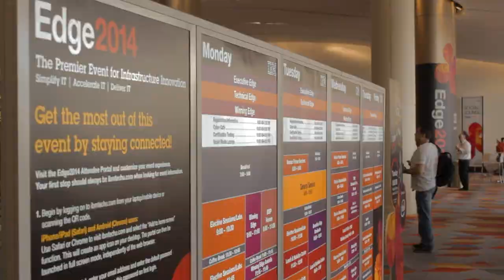Alessandro Perrino & Mateo Frare Barutti - IBM Edge 2014 - theCUBE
Alessandro Perrino & Mateo Frare Barutti, Fastweb, with Dave Vellante at IBM Edge 2014